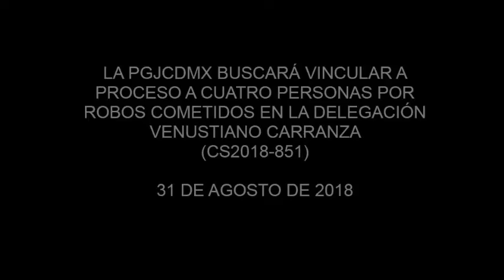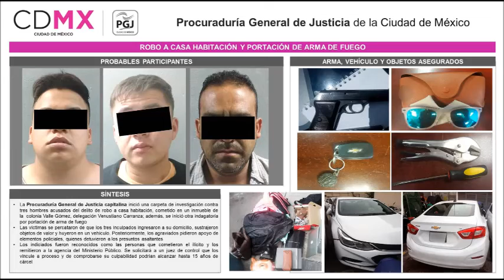LA PGJ BUSCARÁ VINCULAR A PROCESO A 4 PERSONAS POR ROBOS COMETIDOS EN LA DELEGACIÓN V. CARRANZA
Tres de ellos entraron a un domicilio y se apoderaron de varios objetos.
El otro amenazó con un arma falsa a su víctima y le quitó un vehículo